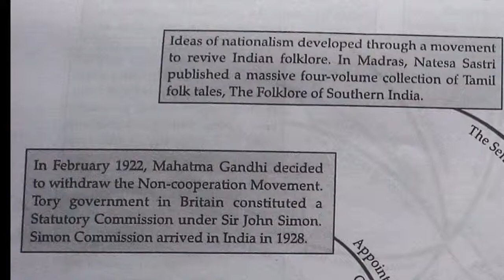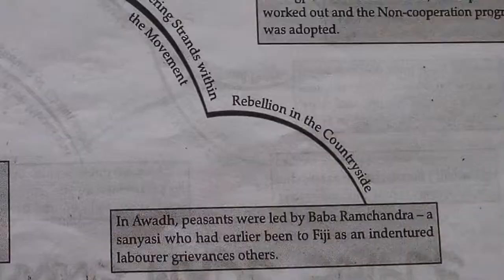Nationalism in India summary class 10 chapter 3 of history